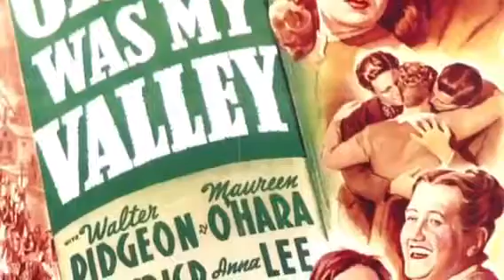How Green Was My Valley(1941): 1001 Movies Too See B4 U Die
My Review On How Green Was My Valley(1941)